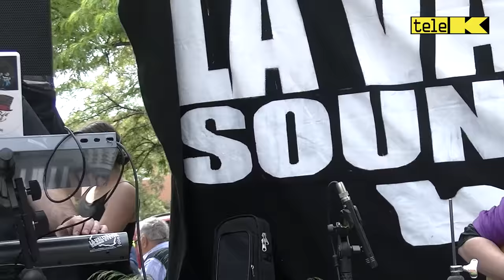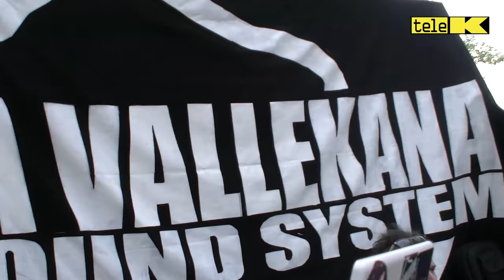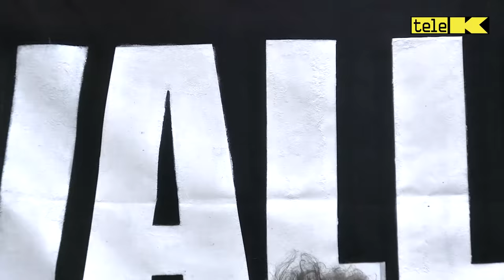LA VALLEKANA SOUND SYSTEM - 15ª Paella Republicana Vallekas´17 (Concierto+entrevista)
LA VALLEKANA SOUND SYSTEM - 15ª Paella Republicana Vallekas´17

Concierto+entrevista a este grupo que lo está petando dentro y fuera de Vallekas. Puedes ver también el concierto entero en nuestro canal de youtube. En el Ateneo te veo ;)